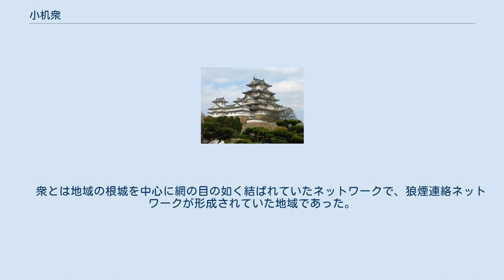小机衆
小机衆（こずくえしゅう、こづくえしゅう）は、後北条氏の家臣団のうちの一つで、南武蔵地域を支配していた集団・「衆」組織であった。
「衆」の中心は武蔵国の小机城によることから、小机衆と呼ばれていた。
 小机衆と呼ばれる軍団組織が編成されたのは、大永2年(1522年)から大永4年(1524年)頃である。
当時の伊勢氏（大永3年頃に「北条」と改姓）は鶴見川と多摩川に挟まれた小机郷を中心に、大小29の武士団が居城・館を構え、江戸城周辺の先陣及び、旧扇谷上杉勢である太田氏勢力と対する形をとっていた。
 衆を取りまとめたのは、北条氏綱の信頼の厚かった五大老の一人笠原信為で、その後は北条時長、小机城主になった氏堯、北条氏政の弟三郎、氏光となったが、笠原氏が城代としてまとめ続けていた。
 天正18年（1590年）豊臣秀吉の関東侵攻の際には小机城主氏光は小田原籠城に加わっており、小机城は放棄され小机衆は籠城に加わっている。
 当初は、後北条氏の武蔵国の進出の戦陣として機能しており、江戸・葛西・河越をめぐる不安定な状況を、小田原城や玉縄城にいち早く連絡する為、小机城から小田原・八王子方面と、小机城から神奈川青木城を経て玉縄城へ至る狼煙と鐘・旗の連絡ルートの拠点になっていた。
この連絡ルートの一つが中原街道と言われている。
 小机衆は29人で構成されており、約高は3438.192であった。
 小田原衆所領役帳による主な家臣団は以下。
 　衆とは地域の根城を中心に網の目の如く結ばれていたネットワークで、狼煙連絡ネットワークが形成されていた地域であった。